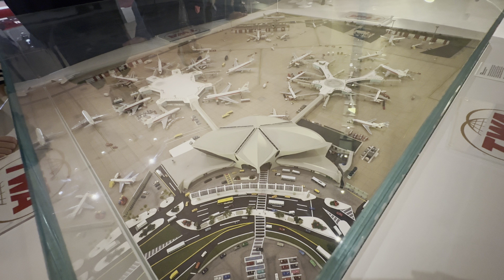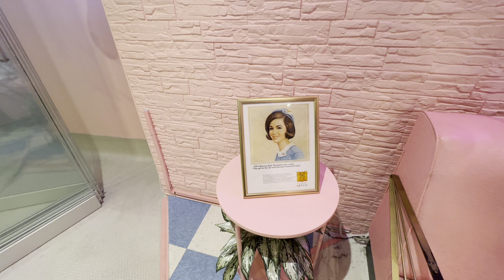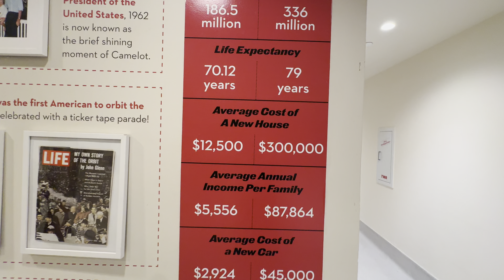New York JFK, TWA Hotel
Located on terminal 5-7